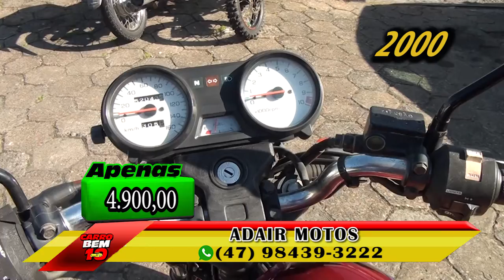PROGRAMA CARRO BEM 10 - ADAIR MOTOS 11-02-2018